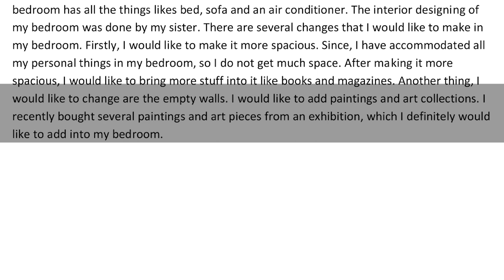Describe your favourite room in the house | IELTS | English Mentor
Describe your favourite room in the house
-  Which is your favourite room in the house?
-  Why do you regard it as the favourite?
-  What changes do you want to make in it?

Our Key features are:
• Personalized Coaching
• Experienced